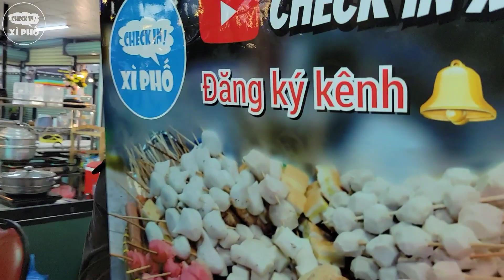Bội Nhi Yumi tập "nhảy xạp" cùng Su Su, Tâm Thảo trước giờ biểu diễn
Yumi Bội Nhi mỹ nhân đoàn lô tô vì cuộc sống mưu sinh nên quyết định bán cá viên chiên và lấy tên là BỘI NHI CÁ VIÊN CHIÊN, mọi người tìm đến mua cá viên chiên của Bội Nhi bởi vì cá viên ngon mà còn thích cách nói chuyện duyên dáng của Bội Nhi. mọi người có đi ngang thì ghé vào ăn ca vien chien Bội Nhi nha cả nhà.